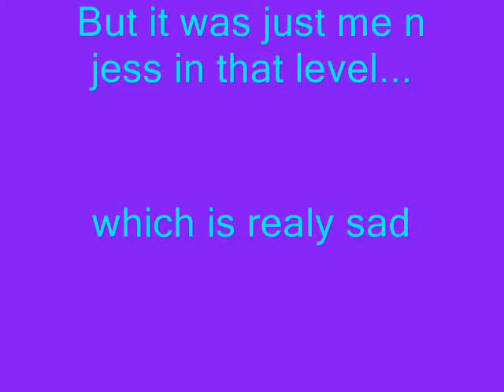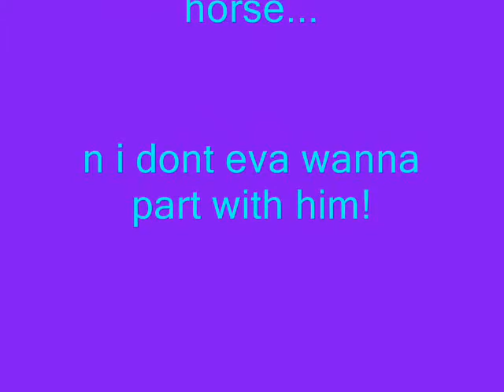Pattys first time eventing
i luv my patty watty boy!